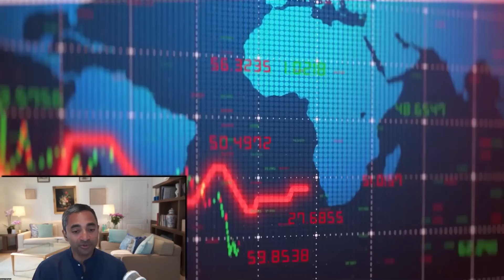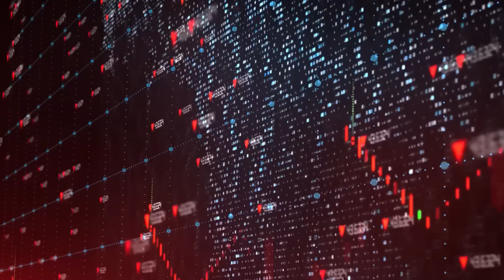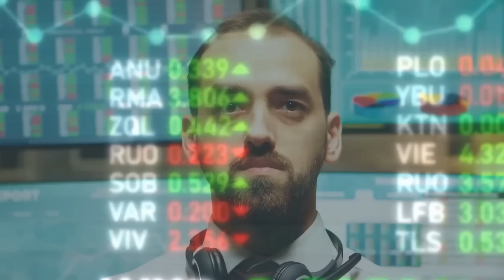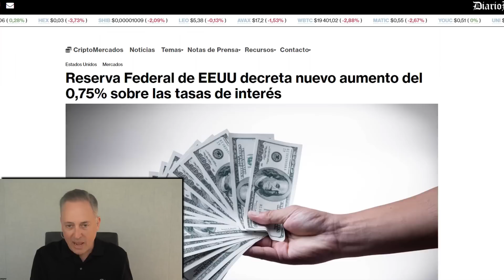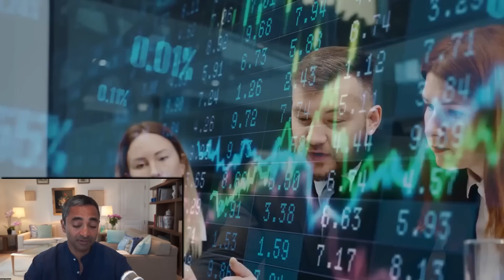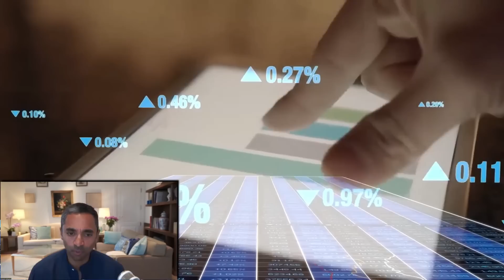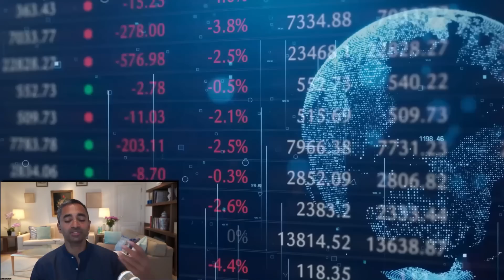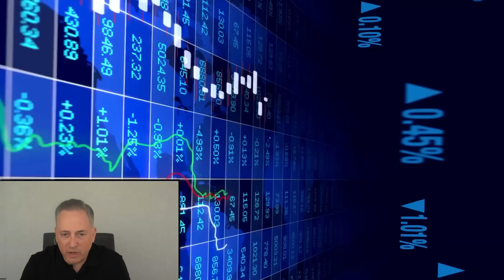⛔ "Esta CRISIS Durará más de 3 Años que serán HORRIBLES para la Mayoría" | CHAMATH PALIHAPITIYA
💥 Famoso Economista Advierte que Europa será la primera en COLAPSAR | Kenneth Rogoff
PINCHA AQUÍ YA!

⛔ CHAMATH P: "TODOS VAN A SER ELIMINADOS!!!"

⛔ "PREPÁRATE en 2022! Tendremos LA MAYOR CATÁSTROFE" | Chamath Palihapitiya en Español

Buenas de nuevo crack bursátil. “Entonces, si piensas en sacar 30 billones de dólares de la economía global y creo que 85 billones es el PIB mundial, sabes que esos 30 billones es casi la mitad del PIB global de un año completo.
va a tomar tres años probablemente de la lentitud y meticulosidad, quedarse sin dinero, no reintroducir dinero nuevo, así que parece que estamos al comienzo de algo que será largo y extenso
 ya sea que estemos en una recesión o no, ese es solo el mercado bajista en el que estamos, por lo que debe considerar los precios de los activos hoy como un microcosmos de una tendencia mucho más grande que tiene que ver con el dinero falso que ha empujado los precios de los activos hacia arriba y ahora están sacando todo ese dinero falso y averiguando cuál es el precio real de los activos, y simplemente no creo que eso tome seis meses, así que dile a todas las personas que conoces, que crucen los dedos esperando que este sea el final de la caída.
Y no hemos terminado con esto, la Fed va a recaudar un 75 más, creo que va a tomar, no se, como 24 o 36 meses, salir de esto.
eso puede significar que el suelo de la caída no suceda hasta dentro de otros 18 meses, así que Creo que nos espera una gran cantidad de acciones de mercado entrecortadas.”
chamath esta diciendo que la economía global se calienta específicamente después del dinero gratis inyectado por los gobiernos durante el brote de la pandemia.
el dinero gratis ha hecho subir los precios de los activos de materias primas y todo lo que se comercializa en la economía, la guerra de Rusia y Ucrania ha empeorado la situación en consecuencia, la economía global sobrecalentada está al borde de una recesión, EE. UU. informó la inflación más alta de los últimos 40 años y para contrarrestar la inflación creciente la Fed ha anunciado un aumento de la tasa de interés de 75 puntos básicos.

Ahora las instituciones internacionales están haciendo sonar las alarmas de la desaceleración económica El FMI también ha reducido nuevamente las perspectivas de crecimiento global sobre estas preocupaciones y temores

Chamat observó que muchos pensaban que la situación económica sería normal en días o semanas o incluso en los próximos seis meses, pero según él, eso no es cierto, el piensa que todo podría volver a la normalidad en los próximos 18 a 36 meses, pero no antes.
chamat también ha criticado la teoría monetaria moderna donde algunos de los economistas piensan que mantendrían la economía sin problemas imprimiendo e inyectando dinero en la economía y ellos no han querido darse cuenta del resultado de la impresión de dinero durante el brote de la pandemia, entonces están ignorando la realidad intencionalmente.
David Sack estuvo de acuerdo con el punto de vista del presidente de social capital en que el estallido no terminará pronto, sino que llevará años normalizarlo.
David señaló que los precios de la vivienda han superado los máximos históricos y están empeorando la situación económica
Devi sachs dijo lo siguiente:
“Los mercados están en un completo caos, el sp 500 cayó un 21%, el dow un 17%  y las acciones de crecimiento lo hicieron mucho peor, el IPC de mayo subió y estaba en 8.6, también obtuvimos el aumento de la tasa de interés de 75 puntos básicos.”
Y chamath continuo: “antes de hablar sobre lo que está sucediendo ahora creo que probablemente sea útil retroceder y mirar al final de la gran crisis financiera de 2008 y la razón es que había un grupo de personas que salieron de la GFC que confundieron lo que el gobierno de EE. UU. y algunos gobiernos europeos estaban haciendo en ese momentoexistía el riesgo de un gran contagio financiero, por lo que EE. UU. intervino y la Reserva Federal comenzó a usar su balance para comprar activos tóxicos, y el BCE y Japón también lo hicieron, y también algunos bancos.
Lo que quiero decir es que un montón de gobiernos compraron activos toxicos y algunos pseudoeconomistas nombraron a esto Teoría monetaria moderna.
La teoría monetaria moderna dice básicamente que Puedes seguir imprimiendo dinero e introduciéndolo en la economía para suavizar las cosas y realmente manten